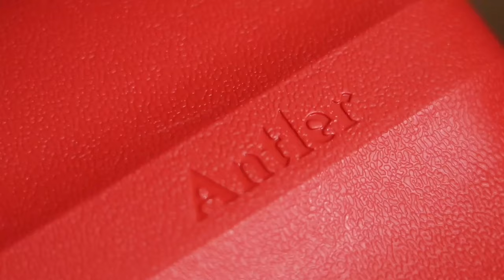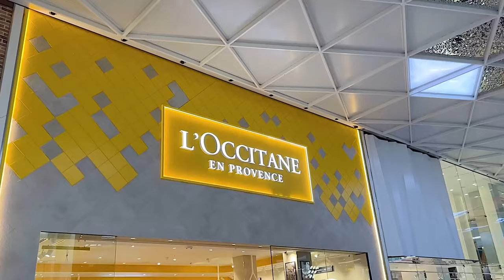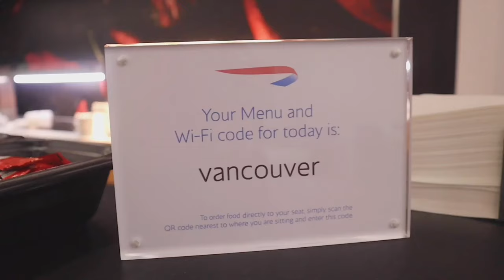PACK WITH ME TO 🇪🇸 + MY BRITISH AIRWAYS EXECUTIVE LOUNGE EXPERIENCE | metrogypsie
TIMESTAMP
start - 0:00
intro - 00:10
pack with me - 09:20
meeting Uju - 12:10
ba lounge - 16:38
outro - 18:08
end - 18:35
✅Shopping Links:
▶ coming soon